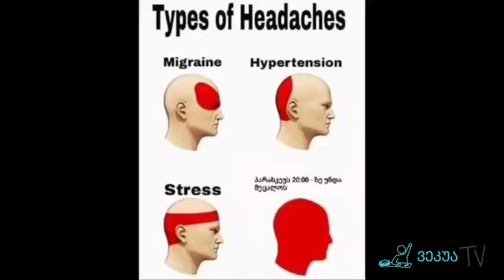MEMEოხილვა ლიზი ძებისაშვილი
ლიზი ძებისაშვილი წარმოგვიდგენს მაყურებლის მიერ გამოგზავნილ ორიგინალურ მიმებს ჭრაში ,,MEMEოხილვა".